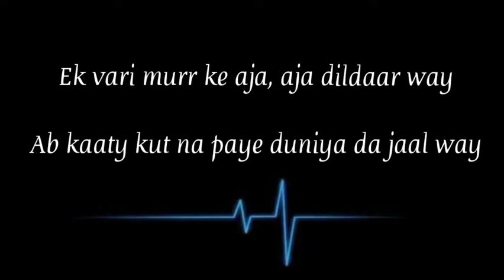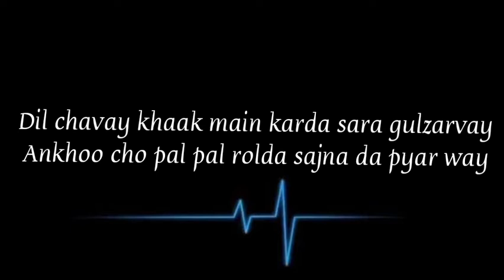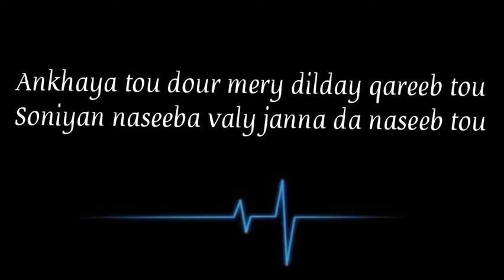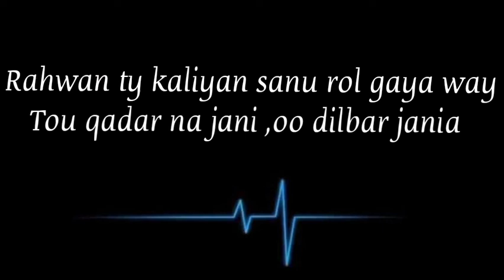Beqadraa tou sanu roll gaye way Tou qadar na jani oo dilbar janya | Kamzarf Ful lyrics Song